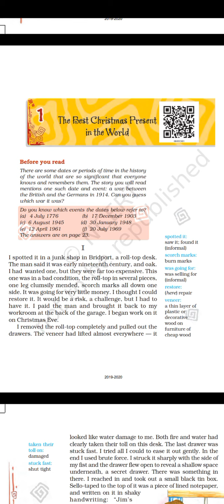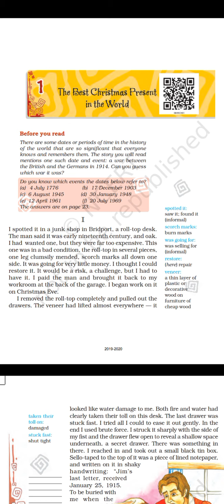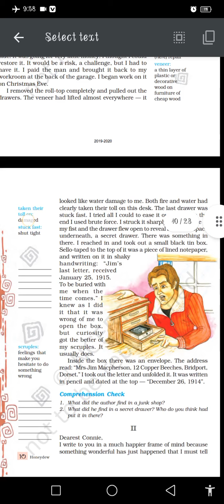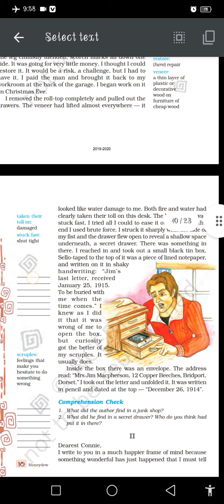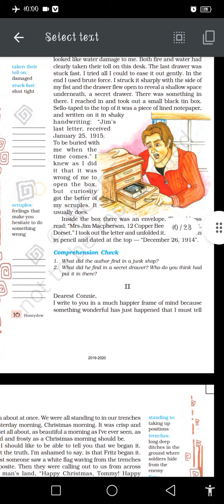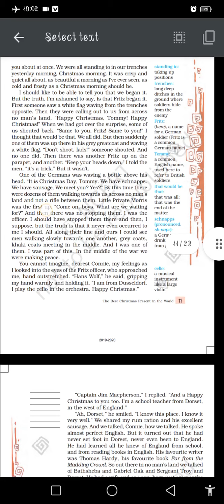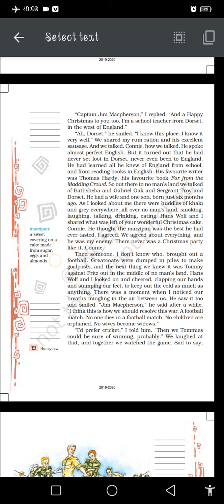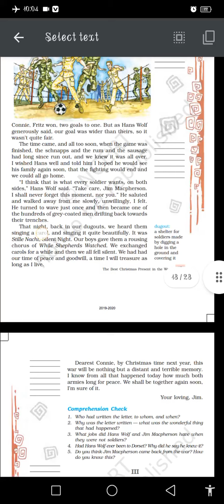Std - 8 English [Unit - 1 (Lesson - 1 The best Christmas present in the world)]